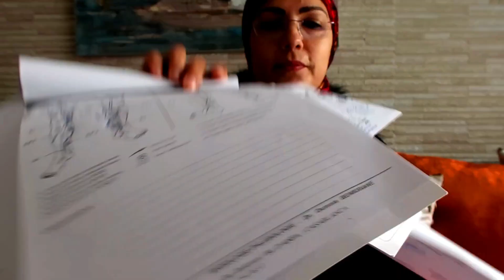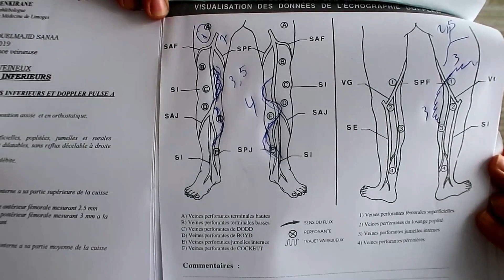LES VARICES مشكل الدوالي اللي كيقيس النساء و الرجال